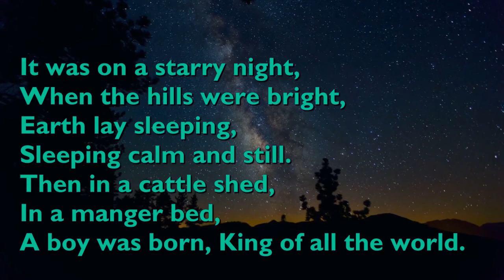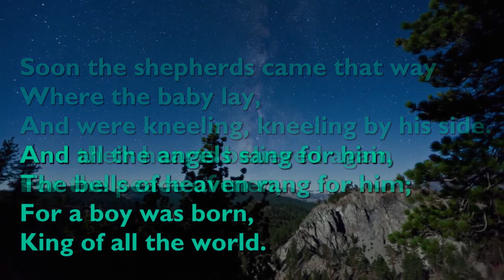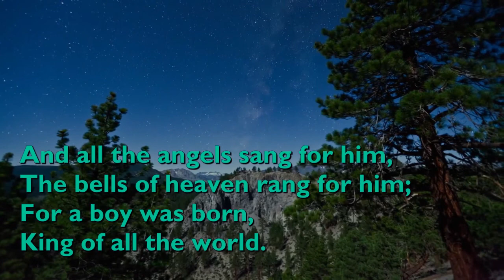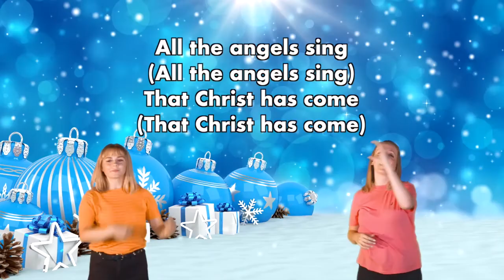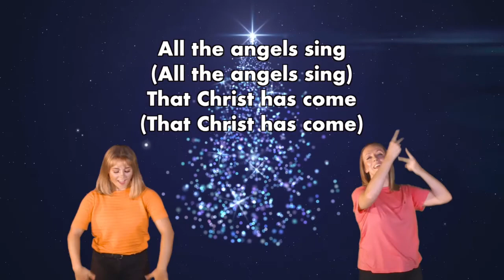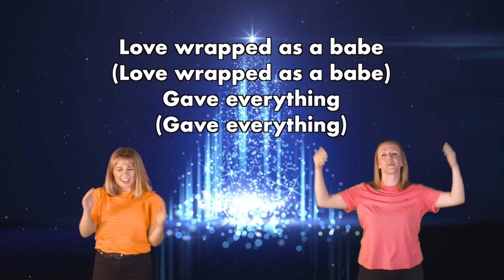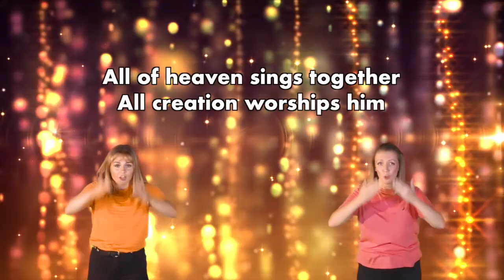SfSkids 27th December 2020 Nativity 3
Welcome to online Sunday School!! Learn more about Jesus, have fun and be creative all at the same time!